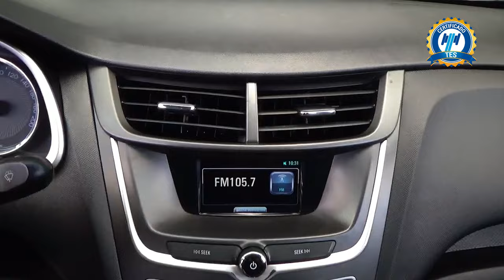Chevrolet / Aveo / 2018 - 28559